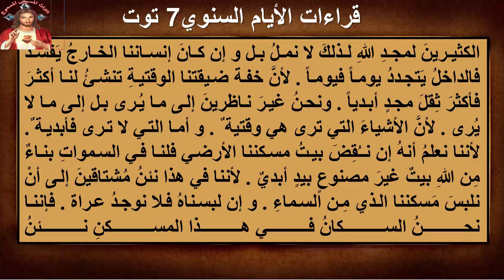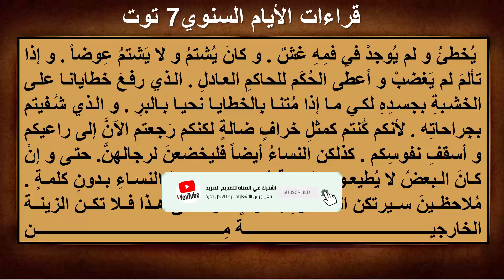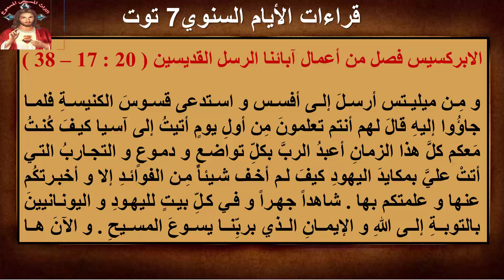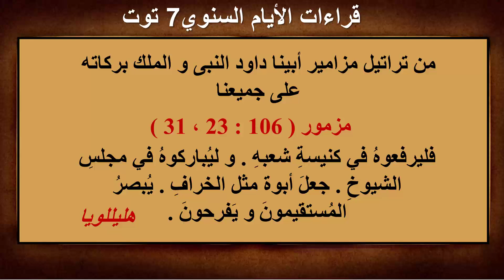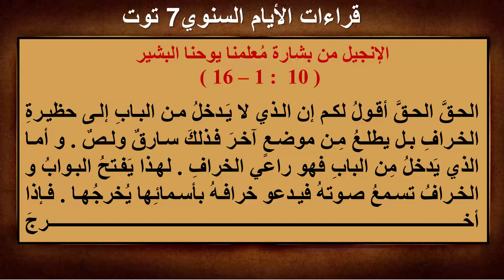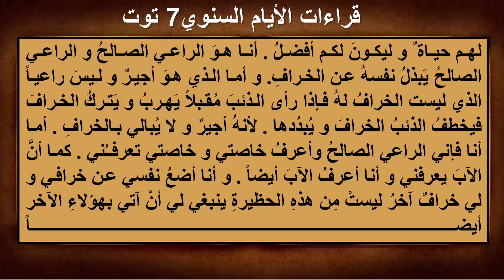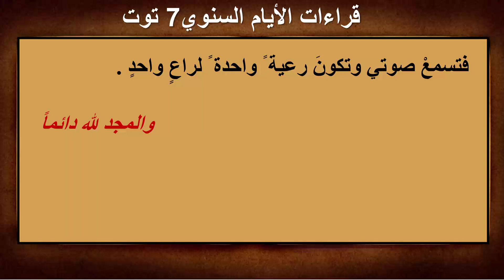قراءات 7 توت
قراءات الأيام السنوي7 توت
انجيل عشية مزمور  ( 109 : 5 ، 6 ، 8 ) الإنجيل من بشارة مُعلمنا متى البشير ( 16 : 13 ـ 19 )
انجيل باكر مزمور ( 72 : 17 ، 18 ، 21 ) الإنجيل من بشارة مُعلمنا يوحنا البشير ( 15 : 17 ـ 25 )
 البولس من رسالة مُعلمنا بولس الرسول الثانية إلى كورنثوس (4 : 5 - 5 : 11  )
الكاثوليكون من رسالة مُعلمنا بطرس الأولى  ( 2 : 18 – 3 : 1 – 7 )
الابركسيس فصل من أعمال آبائنا الرسل القديسين ( 20 : 17 – 38 )
انجيل القداس مزمور ( 106 : 23 ، 31 ) الإنجيل من بشارة مُعلمنا يوحنا البشير ( 10  : 1 – 16 )

فواصل الفيديو
00:00 مقدمة القناة
00:22 انجيل عشية
03:13 انجيل باكر
06:20 البولس
10:59 الكاثوليكون
14:26 الابركسيس
18:41 انجيل القداس
23:32 نشكركم علي المشاهدة